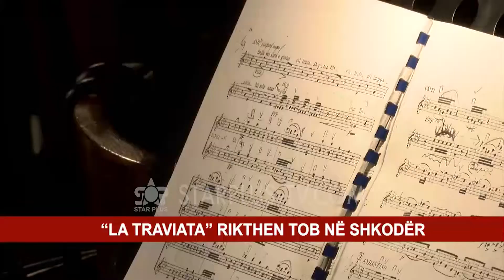“LA TRAVIATA” RIKTHEN TOB NË SHKODËR